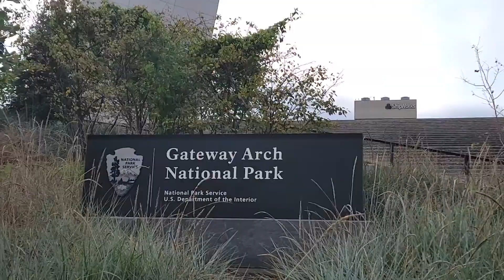The Gateway Arch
Lets experience the Gateway Arch at St Loiuse Missouri